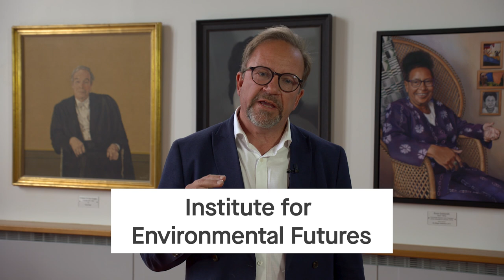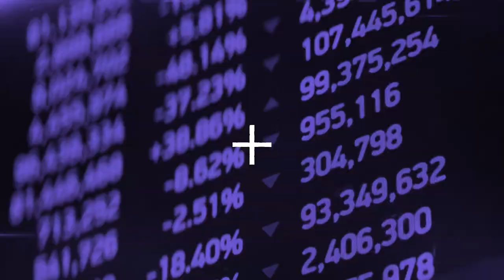Professor Philip Baker announces new research institutes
As part of our strong heritage and commitment to continue to lead on world-changing research, and to provide research inspired education to our students, we are looking to build further on our fantastic REF2021 results and areas of research excellence.

In line with our strategy, and over the coming months we will be launching our five research institutes to you, our University community, with an external launch to key audiences and stakeholders taking place in London in the autumn.